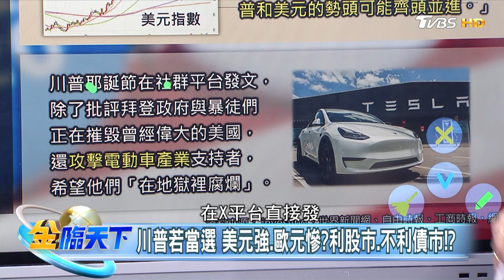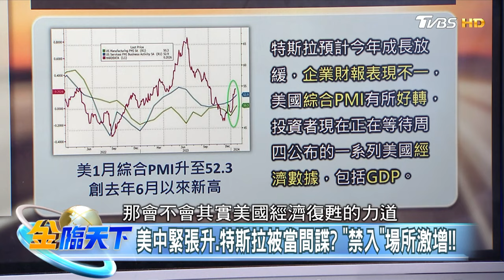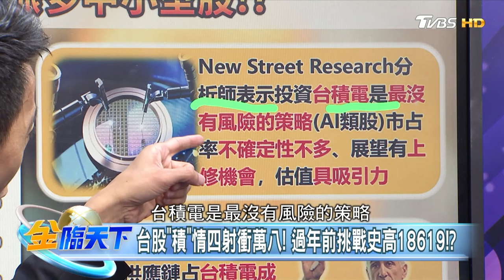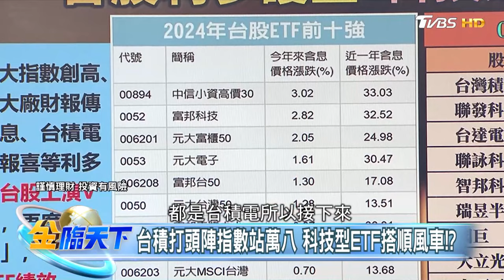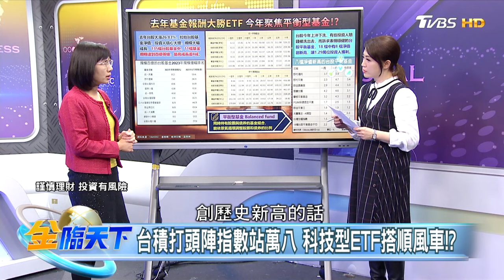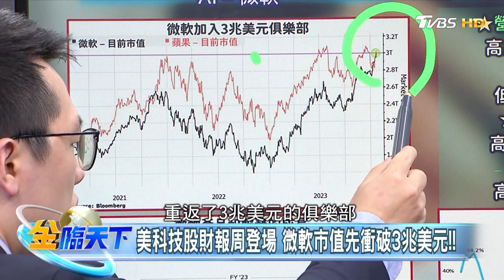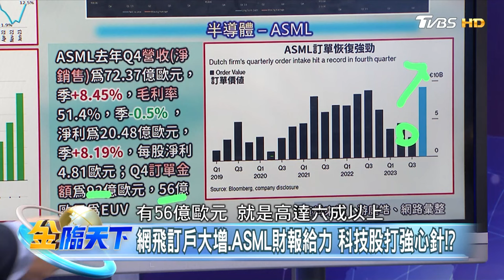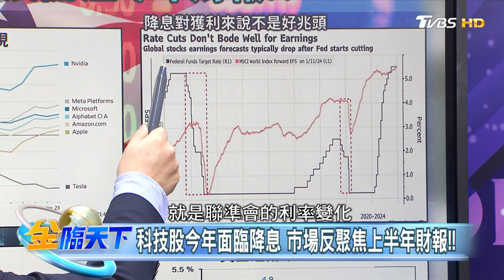川普勝美元一路漲？ 台積大補丸 台股站萬八！！| 金臨天下 20240125